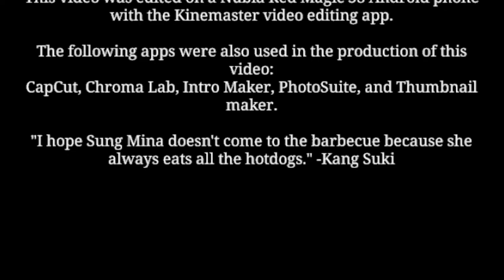Super String - Min Raid 9